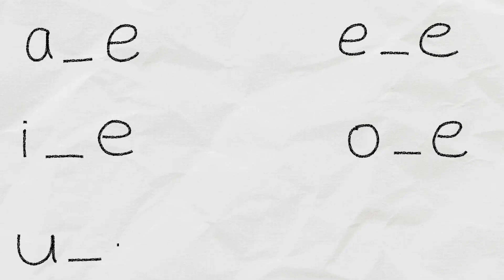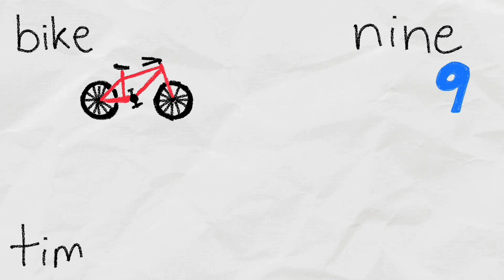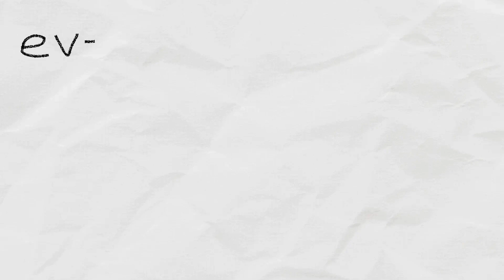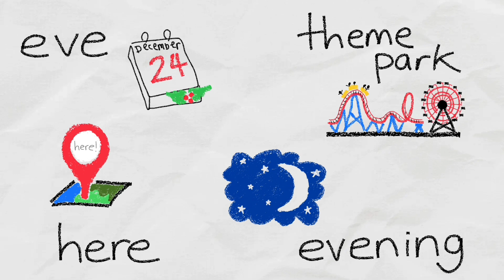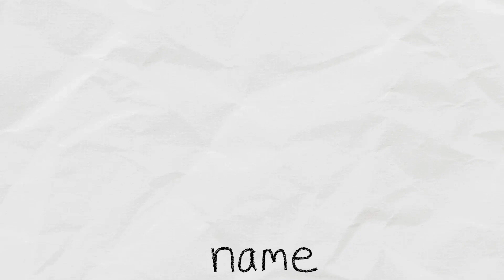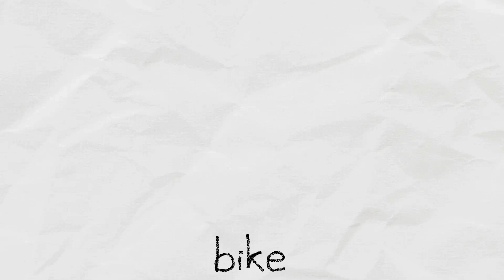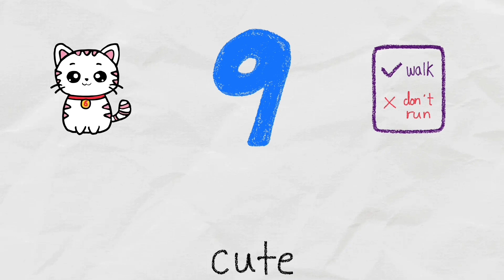English Phonics sounds [silent e | magic e | split digraph] Learn to read 英語フォニックス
Learn to read with Wisdom Tree English!

Let’s learn the sounds for magic / silent 'e'!
a-e,  e-e,  i-e,  o-e,  u-e

First learn the letter sounds, then combine them to make words! How many can you read?

c a h t b

p i n e g

 • English phonics | simple letter sound...

r m d s o

k u l f j

z w x v qu y

ar

 • English phonics | simple sounds digra...

ir er ur

ou ow

or au aw